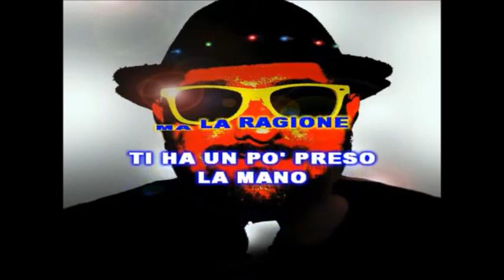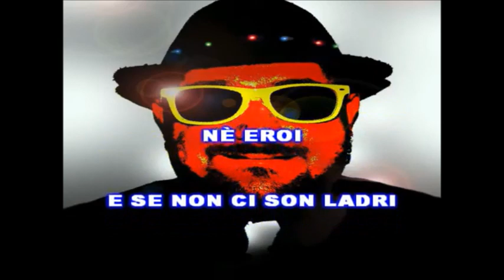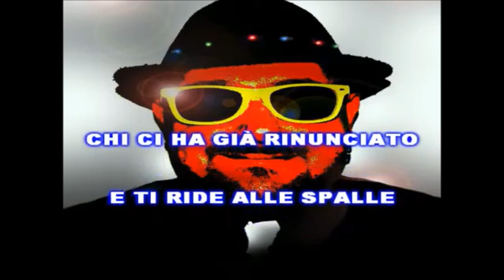L'ISOLA CHE NON C'E' new